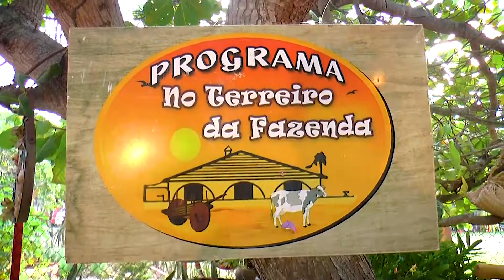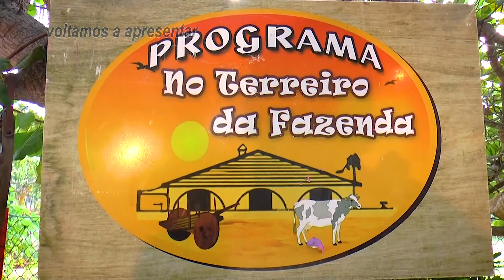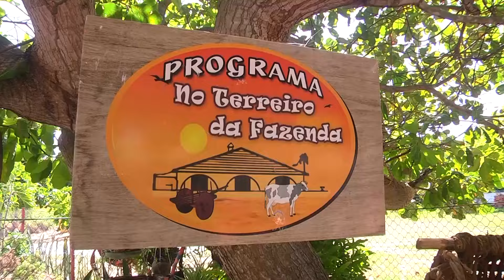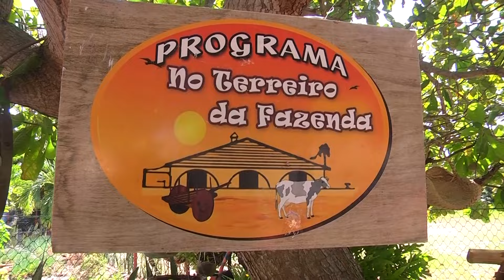Pedro Lima no programa no Terreiro da fazenda com Naty santos